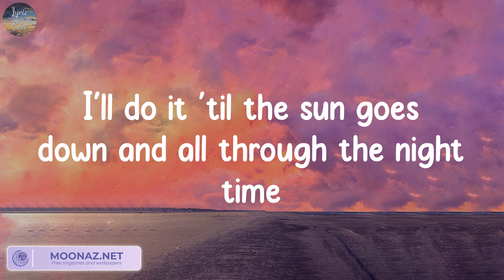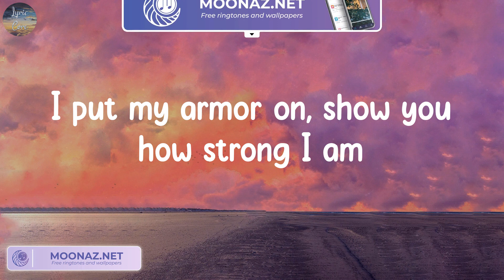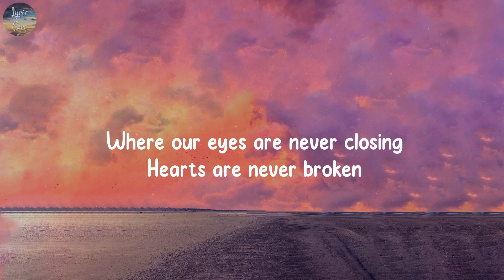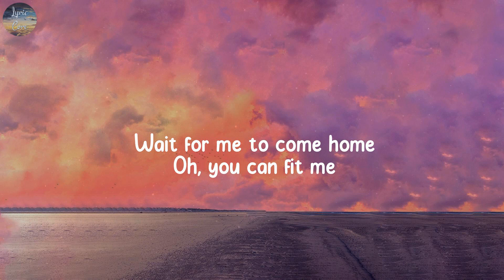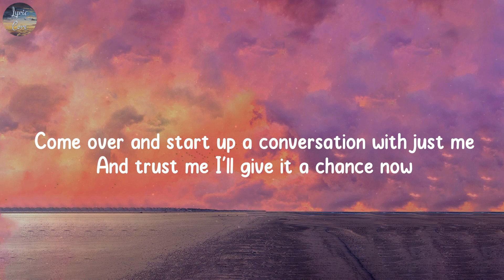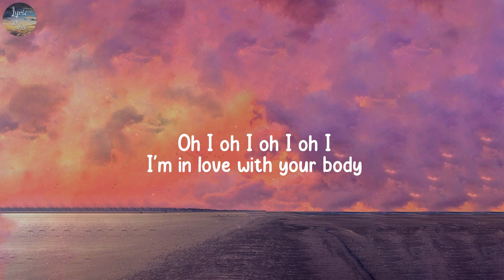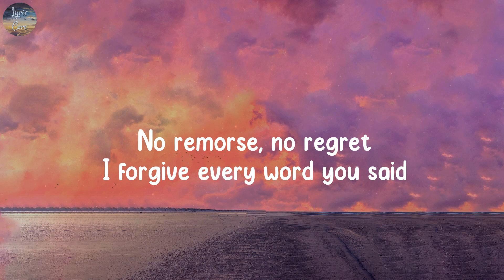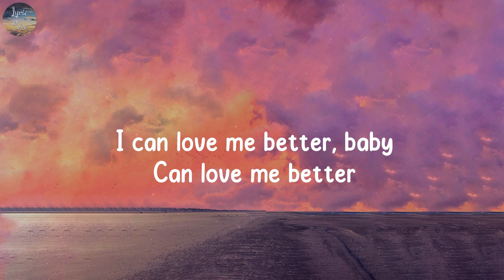Unstoppable, Photograph - Sia, Ed Sheeran,...(Lyrics)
Lyrics Unstoppable:
I'm unstoppable
I'm a Porsche with no brakes
I'm invincible